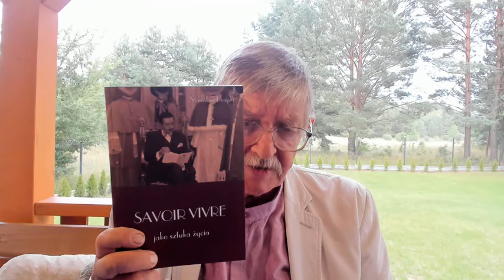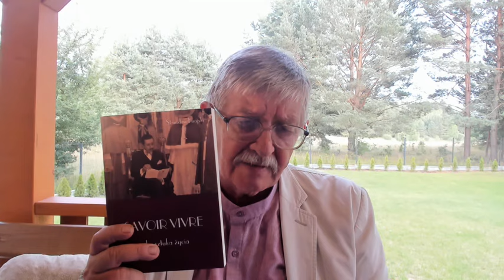Potrzebna jest nam szlachetność. Czym jest?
Powstał mój profil na Patronite – atrakcyjne bonusy
Nowa książka Stanisława Krajskiego pt. „Rozpad polskiego Kościoła – geneza upadku”
"Masoneria polska 2022. Polska w kleszczach masonerii”
Wpłata na konto: PKO BP 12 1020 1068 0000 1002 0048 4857 Stanisław Krajski Tytułem: Darowizna dla Stanisława Krajskiego BIC/SWIFT: BPKOPLPWXXX
Książka Abp Lengi "Słowo na trudny czas. Różaniec na trudny czas"
Wpłata na konto:
Stanisław Krajski
Tytułem: Darowizna dla Stanisława Krajskiego
BIC/SWIFT: BPKOPLPWXXX
Dr Stanisław Krajski wydał wiele innych książek, które dostępne są w księgarni internetowej Panta rhei